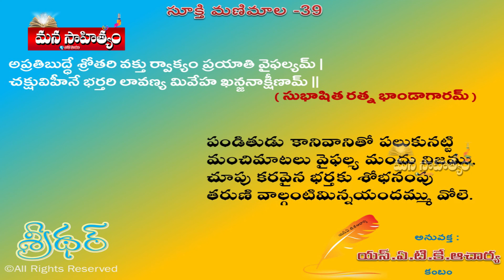Mana Sahityam - Sookthi Manimalika 39 || S.A.T.K Acharya || Babai Media